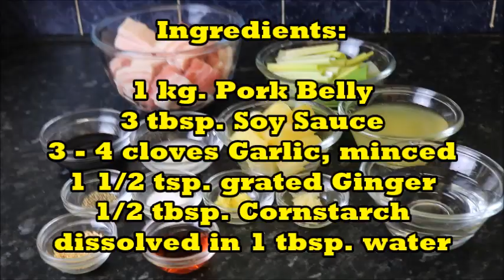Braised Pork Belly with Pineapples - PANG ULAM!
Aling Oday's quick and easy recipe Braised Pork Belly with Pineapples. The sweetness from pineapples compliments the savoury taste of soy sauce and red wine vinegar. Best serve with rice for lunch or dinner.

Ingredients:

1 kg. Pork Belly
3 tbsp. Soy Sauce (adjust according to your taste)
3 - 4 cloves Garlic
1 1/2 tsp. Corn Starch/corn flour dissolve in 1 tbsp. Water
1 1/2 tsp. grated Ginger
2 1/2 tbsp. Rice Wine
1 can Pineapple Chunks
3/4 cup Water
Syrup from Pineapple Chunks
1 stalk Leeks
1 tsp. toasted Sesame Seeds (optional)